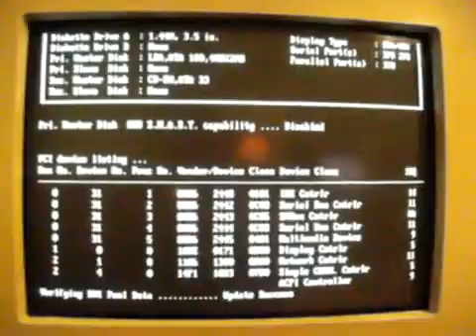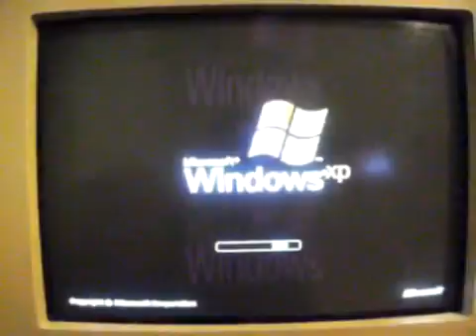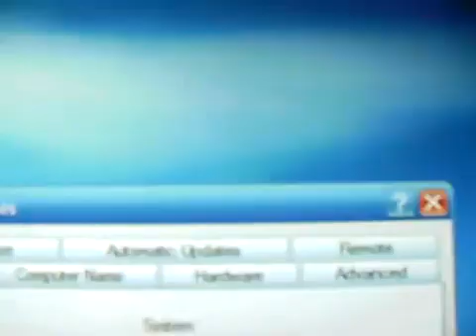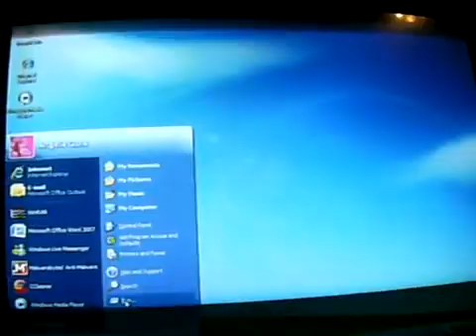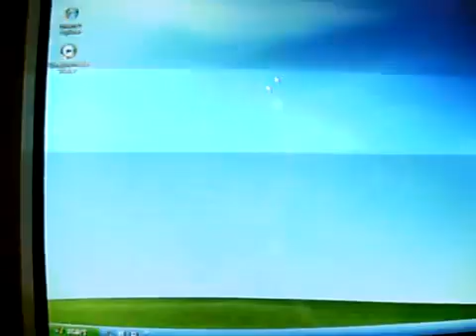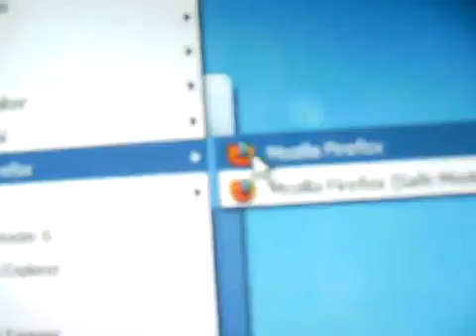2001 Gigabyte (Custom Built Computer) running Windows XP Professional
This is one of my best friend mom's computer that needed to be worked when It already had Windows XP Professional SP3 and Office 2007 Professional on this. I had to replace IE7 with IE8 (internet Explorer) and WMP 9 with WMP (Windows Media Player) 11. I made it look very cool with theme from Windows XP MCE 2005 which is the Energy Blue theme. It need a updated version of AVG and Malware Bytes. So this computer has no floppy drives and it was very slow when worked on it.

Specs
Intel Pentium 4 Processor
512 MB of RAM
40 GB HDD
Microsoft Windows XP Professional SP3 (Service Pack 3)